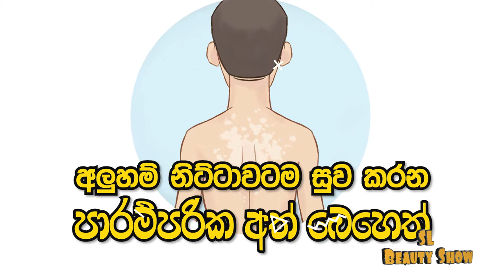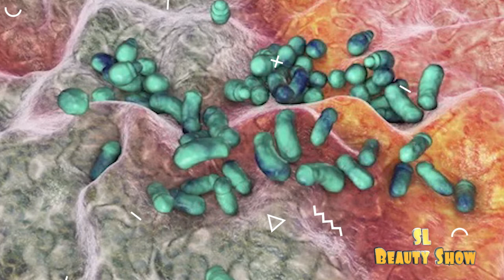tinea versicolor treatment sinhala | aluham walata beheth | අලුහම් වලට හෙළ පාරම්පරික අත්බෙහෙත්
tinea versicolor treatment sinhala | aluham walata beheth | අලුහම් වලට හෙළ පාරම්පරික අත්බෙහෙත් | sl beauty show

Many people suffer from skin pityriasis versicolor caused by a fungal infection. pityriasis versicolor really brings us ugliness.  With proper treatment, this condition can be completely cured. But if not treated properly, it can spread throughout the body and make you look ugly. So today in this video we are informing you about some of the traditional Hela meditation that can cure Aluham disease at home without spending any money.

දිලීර ආසාදන තත්වයක් හේතුවෙන් සමේ හටගන්නා අලුහම් නිසා ගොඩක් දෙනා පීඩා විදිනව ඇති. ඇත්තටම අලුහම් අපිට ගෙන එන්නේ අවලස්සනක්. මේ අලුහම් එහෙමත් නැතිනම් pityriasis versicolor හෝ tinea versicolor යන නම් වලින් හදුන්වන රෝගී තත්වය අතීතයේ ගෝමර ලෙස පැරැන්නන් විසින් හදුන්වනු ලැබුවා.. අලුහම් කියන්නේ ඇත්තටම බය විය යුතු රෝගී තත්වයක් නෙමෙයි. නිවරදිව ප්‍රතිකාර කිරීමෙන් මේ රෝගීතත්වය නිට්ටාවටම සුව කරගන්න පුලුවන්. නමුත් මේ රෝගී තත්වයට නිසි ලෙස ප්‍රතිකාර නොකෙරුවොත් මෙය ශරීරය පුරාම පැතිරීගොස් ඔයාලව අවලස්සන කරන්නත් හේතු වේවි.. ඉතින් අද අපි මේ විඩිඕ එක තුලින් ඔයාලව දැනුවත් කරන්නේ මුදල් වියදම් නොකර ගෙදරදීම කරගත හැකි අලුහම් රෝගය නිට්ටාවට්ම සුවකරන හෙළ පාරම්පරික අත්බෙහෙත් කිහිපයක් ගැන..

නිල් කටරොළු වලින් සුවපත් කරන රෝග 11 ක් | Nil Katarolu Flower Herbal and Medicinal | Butterfly pea